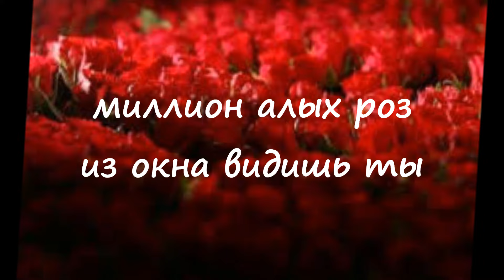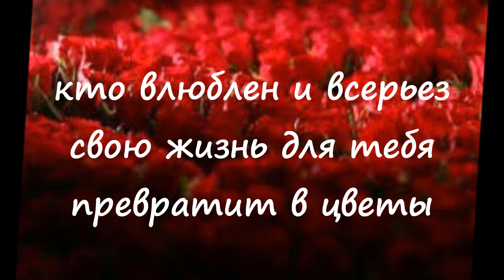Миллион алых роз - Аттилио Кардуччи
Автора: Раймонд Паулс и Андрей Вознесенский 1982 г.
 исполняет Аттилио Кардуччи 2024 г.